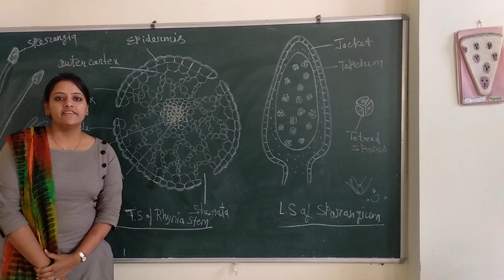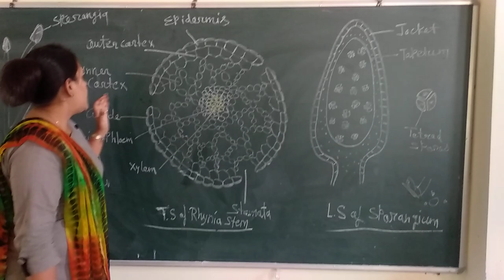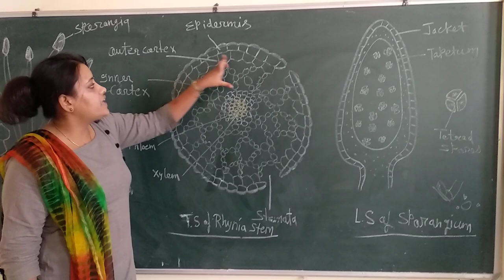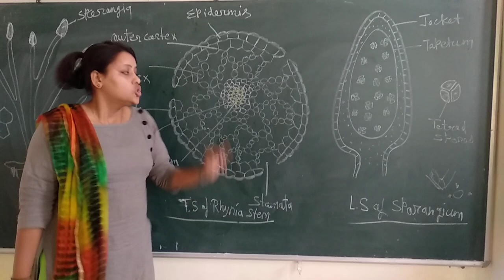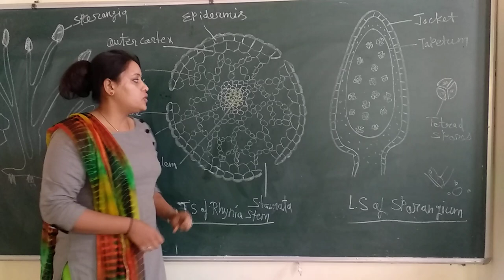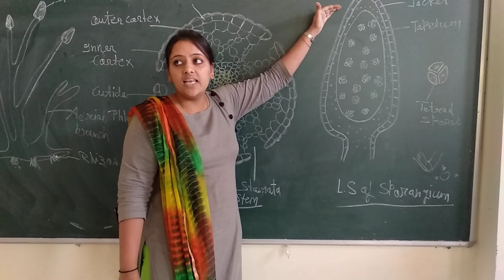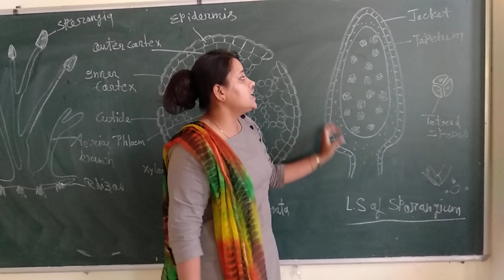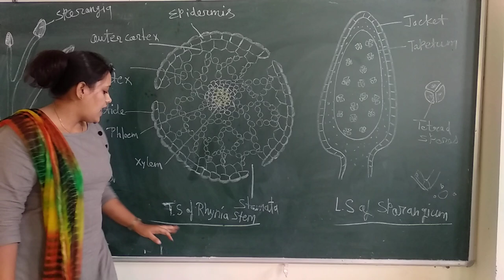Rhynia plant (T.s of stem )